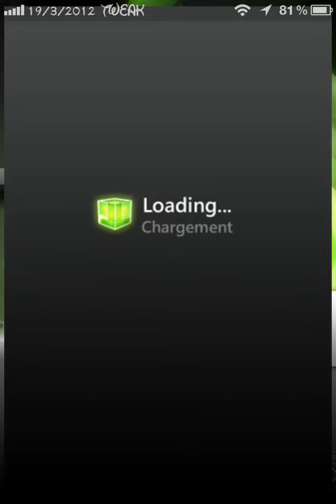The mibox 360 theme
This theme is totally customised to your gamer tag your achievements and gamer card on lock screen